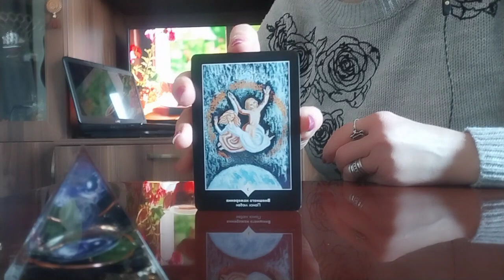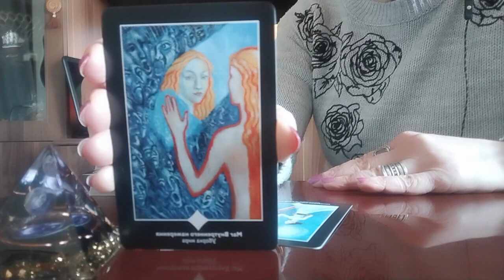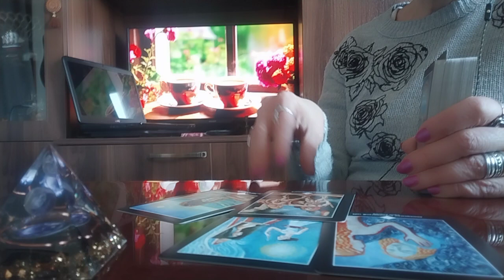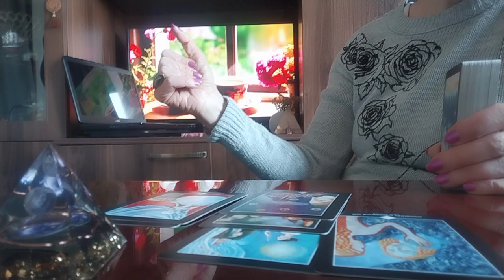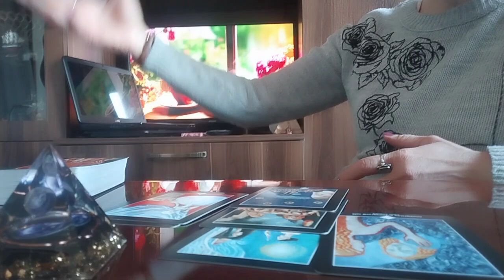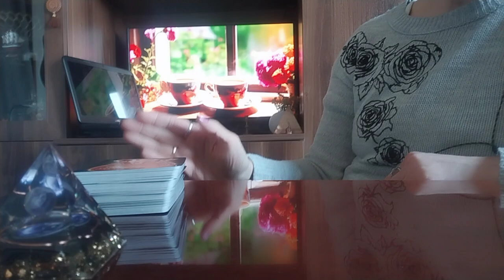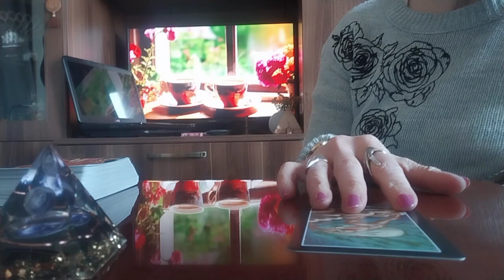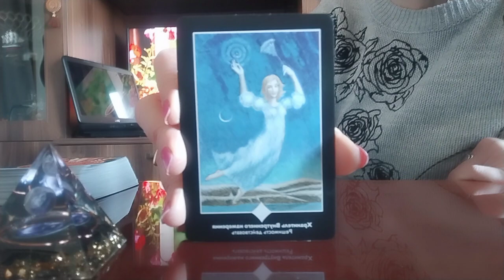საით მიჰყავხართ თქვენს გზას და უნდა შეცვალოთ თუ არა კურსი უკეთესი მომავლისთვის?🥰💫✨🌈